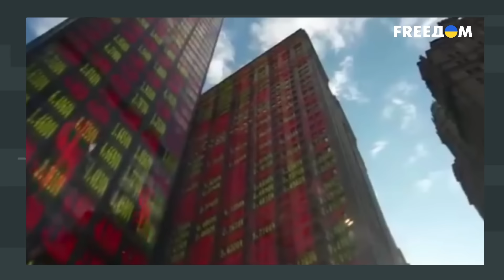🔥 Путин ведет к тому, что НАРОД НАЧНЕТ ВЕШАТЬ представителей элиты РФ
Как война отразилась на "золотой молодежи" России, и почувствовали ли отпрыски элит, что в стране не все ладно? Эту тему разобрали с российским оппозиционером, лидером международного движения "Говорите громче!" и членом постоянного комитета Форума свободной России Андреем Сидельниковым. Также обсудили публичную порку "звезд" за участие в "голой вечеринке" и антивоенные высказывания живущих за границей родственников кремлевских функционеров. Российская власть косплеит Советский Союз, однако позволит ли российский народ шиковать мажорам втихаря и как скоро верхи не смогут, а низы не захотят жить так и дальше? Ответы на эти и другие вопросы – в материале.

00:00 Смотрите в материале:
03:08 Почему продюсер Иосиф Пригожин заявил, что у детей богатых родителей будущего в России нет?
07:11 Почему дети элит не хотят жить на Байкале?
10:37 Почему жители "прекрасной России" отправляют своих детей жить на "загнивающем Западе"?
12:01 "Голая вечеринка" и ее последствия – то, от чего пытаются укрыть своих детей и власти, и элиты, и шоу-бизнес России?
14:19 "Голая вечеринка" показала, что стоит прихвостням режима на полшага оступиться, как на них пошлют все кары
17:14 Дети Патрушева и так далее – такие же, как гости Ивлеевой
19:46 За более чем полтора года войны нет ни одного достоверного сообщения, что кто-то из российских элит отправил своих детей на фронт "за медалями". Почему народ не возмущен?
22:32 Среди российской элиты есть примеры со знаком "плюс". Сколько граждан также испытывают стыд за Россию?
24:30 Антивоенные высказывания дочери Пескова и других вредят высокопоставленным родственникам?
30:07 Итоги